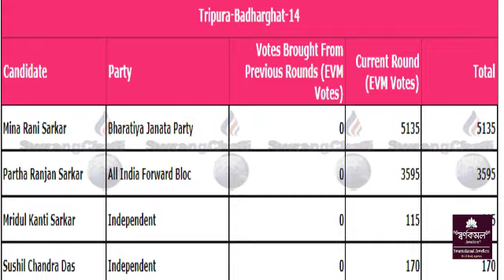BHAMUTIYA 14 FIRST ROUND